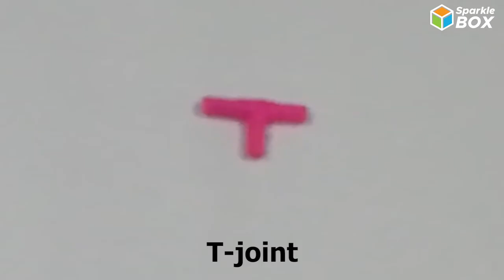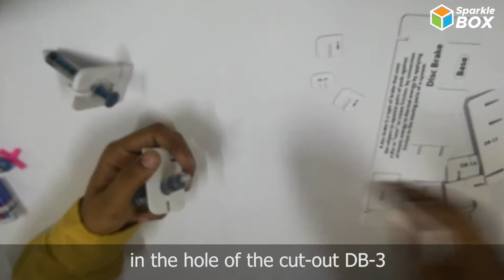Understanding Disc Brake | Grade 4 Science Experiment | Sparklebox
Watch this video to know about Disc brake. Find out more in this video!
Sparkle box is an activity kit which supports children to learn concepts through a variety of engaging activities.